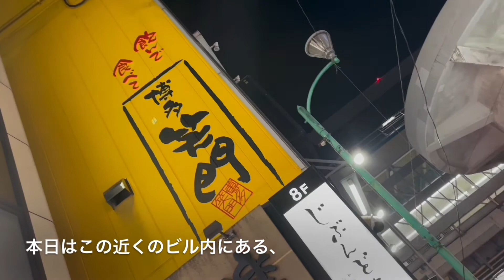【✨福岡おしゃれカフェ巡り🍝】アプトカフェ博多でカフェ交流会【福岡カフェ交流会】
【福岡カフェ交流会の参加お申し込みはこちら】

参加ご希望の方は下記のリンク先の申し込みフォームからご連絡をお願いします。

【交流イベントについて】

【オープンチャットに参加しよう♪】

イベントや交流会の情報も定期的に配信しております^ ^

【福岡カフェ交流会 - アプトカフェ博多でカフェ交流会】

先日は招待制カフェ交流会と新しい会場の開拓も兼ねて、博多駅の近くにある「アプトカフェ博多」にて招待制の異業種交流イベント「ForTunaカフェ交流会」を開催しました^ ^
店内はダーツバーがあってオシャレかつ大人な雰囲気で、ゆっくりとお話することができました^ ^

さらに美味しくおしゃれなディナーをいただくことができ、フィッシュアンドチップスやオムライス、パスタなどをいただきました^ ^
参加者で一緒で夕食を食べながら異業種交流を深め、交流イベントの開催日程などについて意見をお伺いしながら打ち合わせしました^ ^

【福岡カフェ交流イベント参加者大募集！】

福岡市の天神・博多のカフェやファミレスにて友達作り・仲間作り・人脈作りを目的としたカフェ交流会を開催します！

この交流イベントは「誰でも気軽に参加できる」をコンセプトとしており基本的にフリートークですが、参加者の業種や活動によっては【トークテーマ】を設定して進行していきます。

・福岡で仲間作り・友達作り・人脈作りがしたいな
・一緒に食事に行ったり、お茶する友達がほしい
・今チャレンジしている事があって、この想いをいろんな人と共有したい
・異業種の人と交流を広げたり、深めたい
・福岡（天神･博多）の休日や夜を楽しく過ごしたい

という方、ぜひこのカフェ交流会に参加してみませんか？
女性のお一人様でも、団体様でも、年代関係なく大歓迎です！もちろんお一人様も大歓迎です！

・人付き合いが上手くできるか不安だな
・コミュニケーションが苦手だな
・交流会とか行った事ないから不安だな

という方でもスタッフがサポートします。
もちろんコミュニケーションが得意な方の参加も大歓迎です^ ^

途中入退場もＯＫです！ご参加をお待ちしております！

iMovieで作りました。

福岡で交流会や動画・物販等のエンタメをお届け【ForTuna(フォルトゥーナ)】